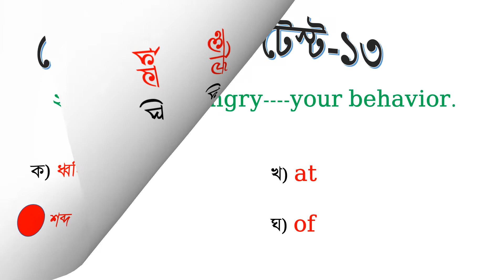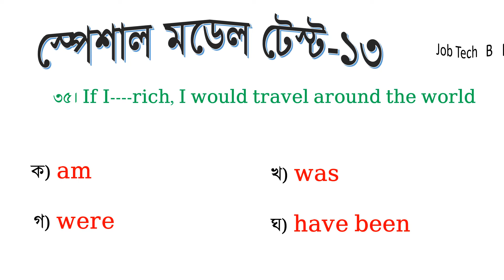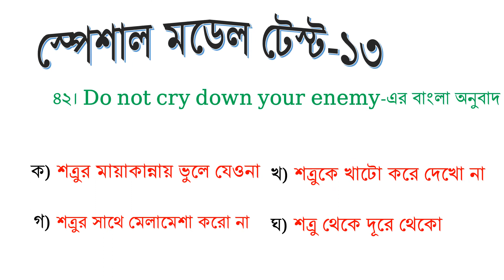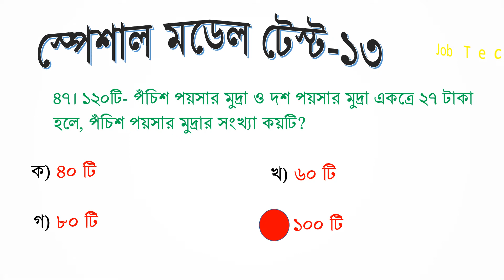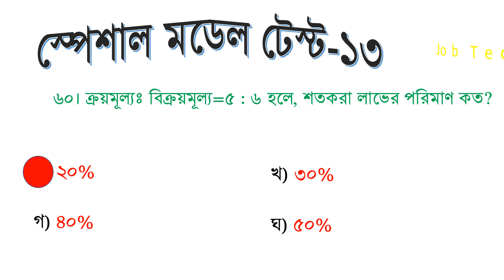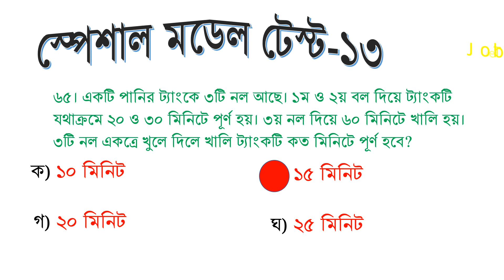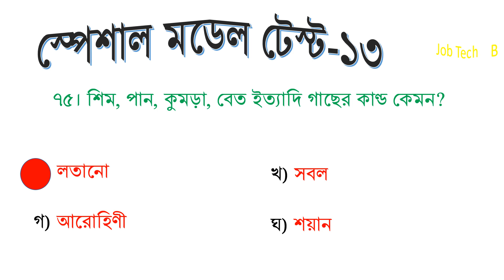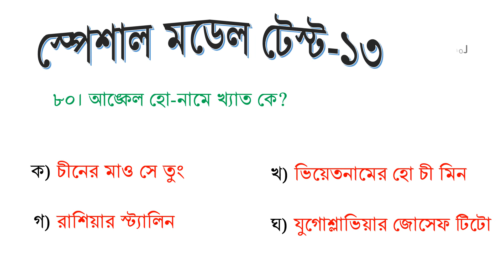Primary Exam Preparation 2022। Special Model Test For Primary Exam। Part 13।